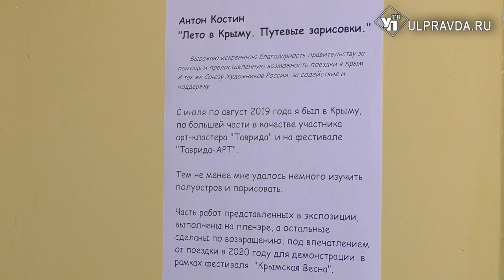Крым в путевых зарисовках Антона Костина. Виртуальная экскурсия